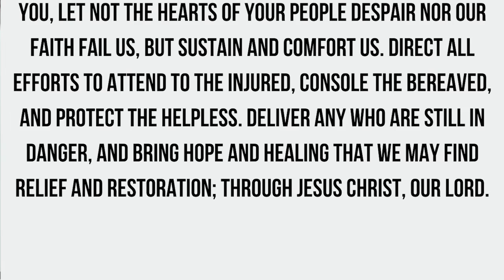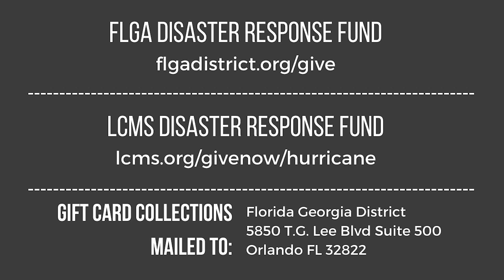LCMS Schools Hurricane Ian Update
Dr. Alan Freeman, Associate Director of School Ministry, had a quick zoom call with Jennifer Tanner, Executive Director Florida/Georgia District, to discuss how Lutheran school communities have been affected by Hurricane Ian and how other schools and groups can help support them in clean up and restoration efforts.